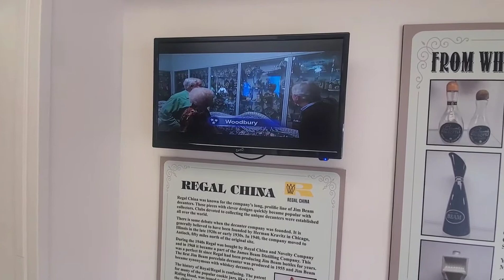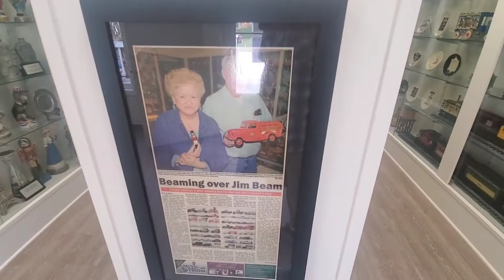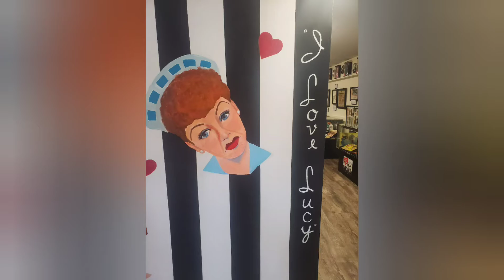Grannville TN Fall Festival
Mayberry days